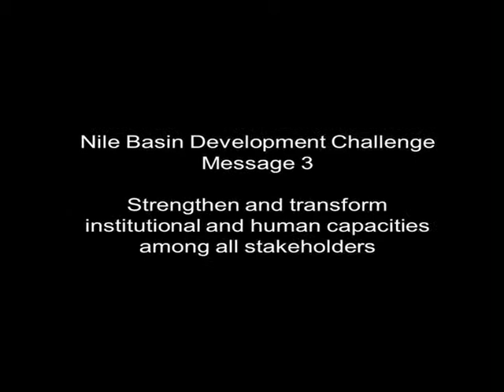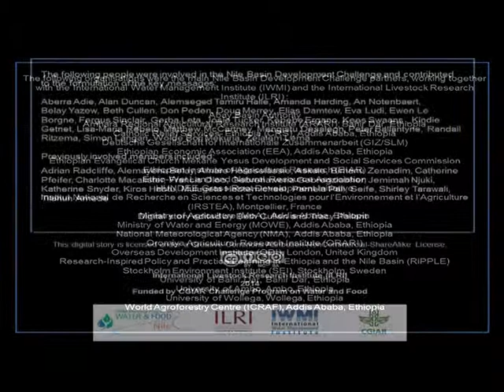NBDC key message: Strengthen and transform institiutional and human capacities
This digital story was produced to communicate the key messages resulting from the Nile Basin Development Challenge (NBDC). Key message 3 is to strengthen and transform institutional and human capacities among all stakeholders to achieve the potential benefits of sustainable land management. The Nile BDC aimed to improve the livelihoods of farmers in the Ethiopian highlands through land and water management and was funded by the Challenge Program for Water and Food. The eight key messages constitute a 'new integrated watershed rainwater management paradigm' and are based on the outputs and outcomes of trans-disciplinary scientific research for development.